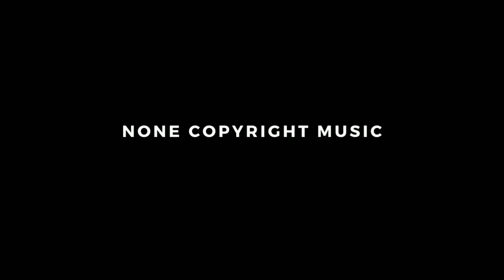OBLVYN - A Mere Blip In Your Timeline [NCS Release] ncs source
Genres - OBLVYN - A Mere Blip In Your Timeline [NCS Release]

                          😊 Genres😊
Alternative and Punk
Cinematic
Classical